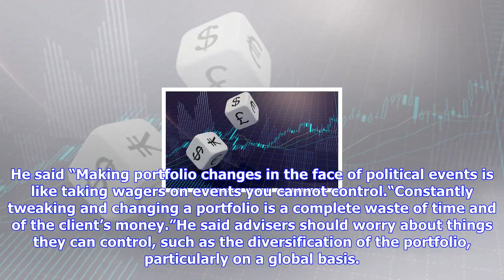Breaking News | Vanguard accuses advisers of gambling with clients' money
Vanguard accuses advisers of gambling with clients' money

Advisers who adjust their clients portfolios because of political events are taking wagers on things...